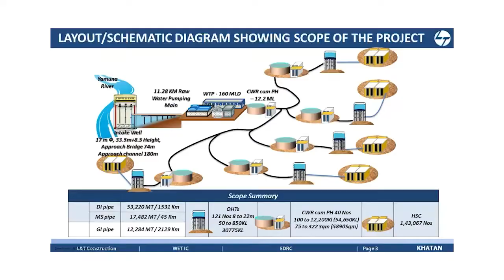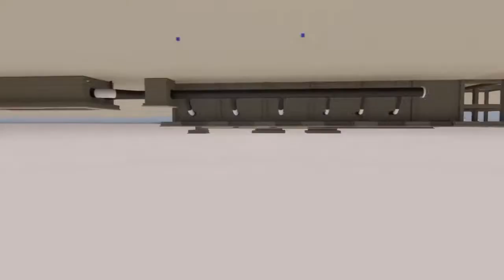Khatan Group of Villages Water Supply Scheme | YII2021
Successful completion of this water supply scheme in Khatan will allow the people of Northern India to focus on their livelihoods. L & T Construction will help provide access to safe drinking water to nearly 1.5M people across 400 villages.

To learn more about this project and watch YII2021 on-demand, please